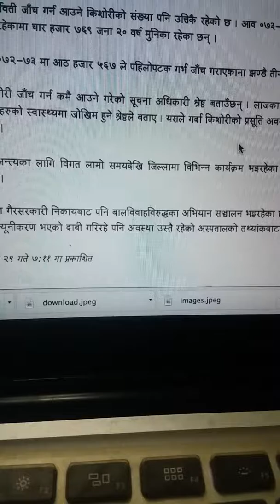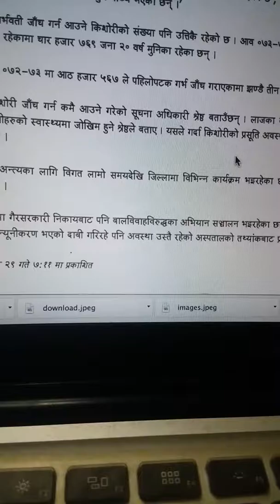सुर्खेतमा किशोरी आमाहरु बढ्दै, ज्यान जोखिममा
सुर्खेतमा किशोरी आमाको संख्या बढ्दै गएको छ
बालविवाहका कारण किशोरी आमाको ज्यान जोखिममा पर्ने गरेको भए पनि यो क्रम रोकिएको छैन ।